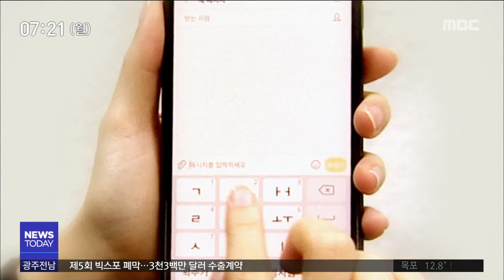[뉴스투데이]누리픽)횡단보도폭행.신생아학대.화재대피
(뉴스리포터)

한 주간 누리꾼들의 관심사를
키워드로 정리해보는 '누리 픽' 시간입니다.

지난 한 주, 어떤 키워드가
많은 관심을 받았을까요?

' 횡단보도 폭행 ' ' 신생아 학대 '
' 초등학교 화재 대피 ' 이 있었습니다.

먼저 ' 횡단보도 폭행 ' 부터 살펴보겠습니다~

◀ＶＣＲ▶

광주시 봉선동의 대낮 거리에서
묻지마 폭행이 일어났습니다.

20대 여성이 횡단보도를 건너는 순간,
한 택시기사가 도로 가운데에 택시를 세우고
경적을 울리며 여성을 멈춰 세우더니
다짜고짜 주먹으로 얼굴을 때렸는데요.

이유는, 자신이 우회전을 하려는데 여성이
횡단보도를 천천히 걸어 화가 났다는 겁니다.

이 일로 피해자는 전치 2주 진단을 받았고,
정신적 충격이 큰 것으로 알려졌는데요.

"저 곳에 여성이 아닌 남성이 서 있었어도 그렇게 사람을 팼을까..?"
"사람이 횡단보도에서 건너고 있는데 저렇게 속도를 내는 게 제정신인가"

있어서는 안 될 충격적인 사건 소식에
피해자와 같은 여성, 또 20대인 누리꾼들이
함께 분노하며 많은 댓글을 남겼습니다.

(뉴스리포터)

산후도우미가 태어난 지 한 달도 안 된
갓난아이를 학대했다는 뉴스도
온라인을 뜨겁게 달궜습니다.

◀ＶＣＲ▶

논란이 된 산후도우미를 소개받은 건
산모신생아 관리 서비스 제도를 통해선데요.

정부가 산모와 아이의 건강관리를 돕고
경제적 부담을 줄여주기 위해 시행 중입니다.

하지만 아직 산후도우미의 자격과 인성에 관한
기준이나 교육이 거의 없는 상황인 것으로
파악됐습니다.

"아니 이게 말이 되냐고.."
"작고 주먹만한 애기가 때릴 데가 어디 있다고 때려 ㅠㅠ 화나서 눈물 남"

영상을 본 대다수의 누리꾼들은
자신의 일인 것처럼 화를 참지 못했는데요.

더욱이 신생아 학대 혐의를 받고 있는
산후도우미의 구속영장이 기각됐다는 소식이
전해지자 다시 한 번 논란을 빚었습니다.

(뉴스리포터)

광주의 한 초등학교 교실에서 수업시간에
불이 나 200여 명이 대피한 일도 있었죠.

◀ＶＣＲ▶

불은 교실 하나를 모두 태우고
15분 만에 꺼졌고,

평소 실제 상황처럼
화재 대피 훈련을 해왔던 덕분에
천만다행으로 인명피해는 없었는데요.

"다행입니다. 사전에 미리 교육하고 학생들이 잘 따라줘서 아무 문제 없이 해결된 것 같습니다~"
"교육의 힘!!"

유비무환! 미리 훈련한 덕에
큰 피해를 막을 수 있었던 것처럼
다른 학교에서도 꾸준히 소방훈련이
이뤄지길 바랐습니다.

지금까지 한주의 누리픽이었습니다.